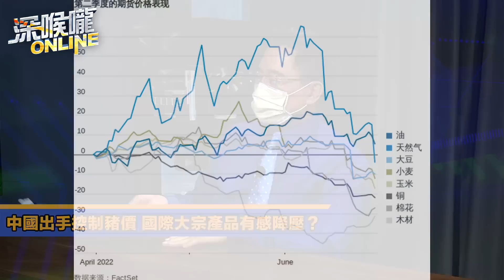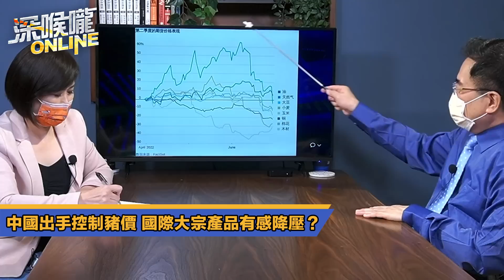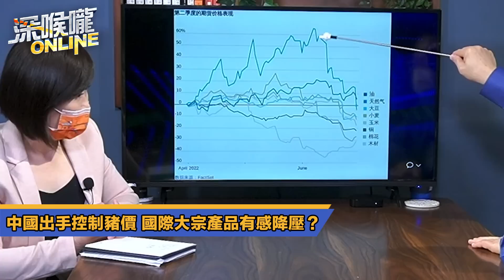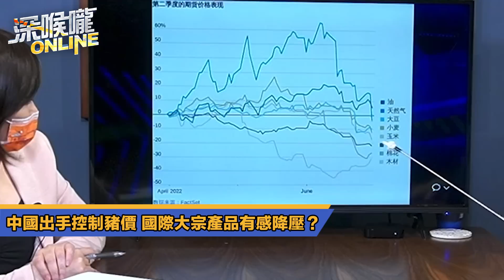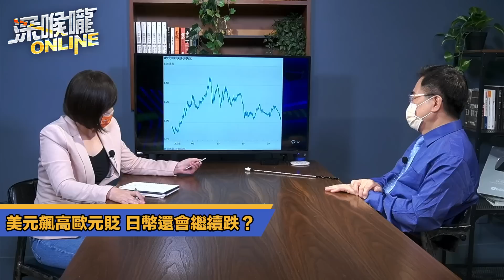美元飆高 歐元貶 日幣還會繼續跌？【深喉嚨ONLINE】2022.07.08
●深喉嚨online:週一至週五 晚上07:45首播
                          週六：晚上8點首播
●深喉嚨組合拳：週日晚上8點首播
●誰來早餐：週一至週五：早上9點直播
●深喉嚨精選：週二至週日中午釋出